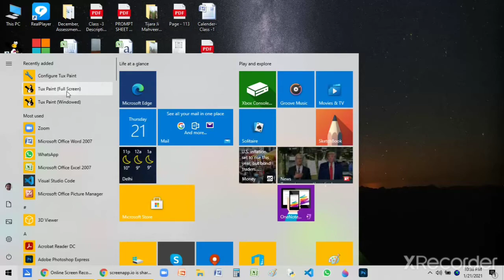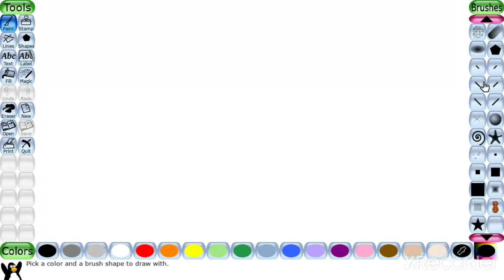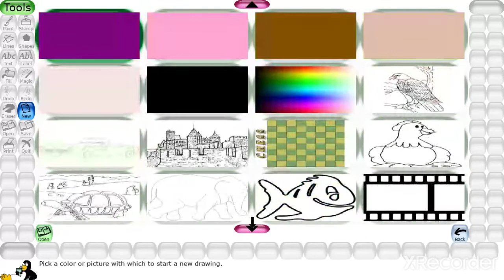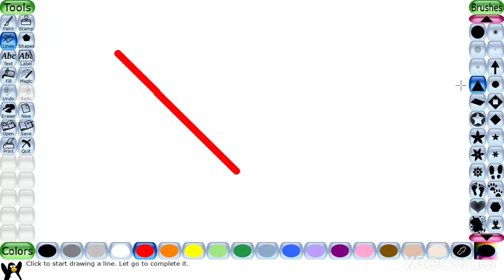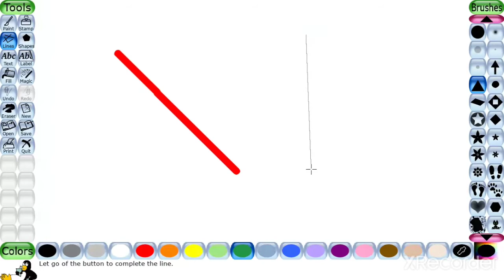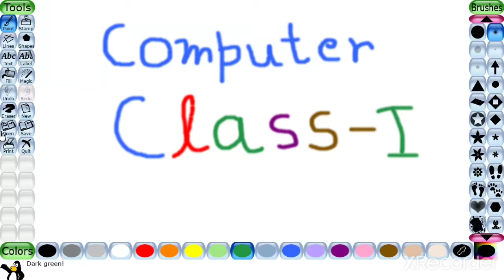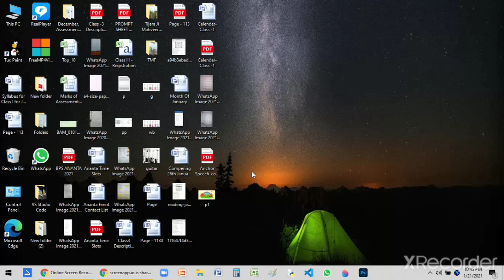Fun With Tux Paint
Computer Lesson-8#Class-1#